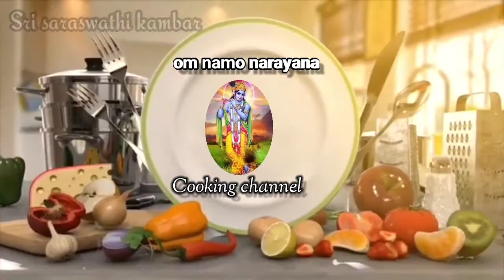இடியாப்பம் செய்வது எப்படி | லெமன் இடியாப்பம் | தேங்காய்ப்பால் இடியாப்பம் | om namo narayana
This is Tamil Nadu treditional food try this on your home .